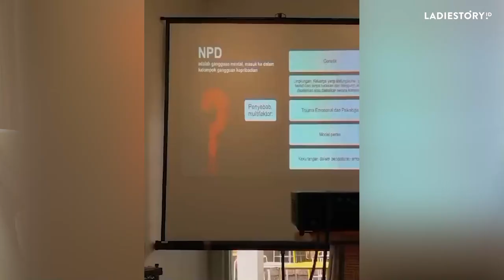Kisah Kartika Soeminar Lepaskan Diri dari Pasangan NPD Usai 23 Tahun Pernikahan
Ladies, kamu udah pernah denger NPD belum sih? emang bener ya orang NPD itu egois dan selalu mau jadi pusat perhatian?

Nah, NPD atau Narcissistic Personality Disorde adalah kondisi mental di mana seseorang memiliki perasaan yang berpusat pada kepentingan dirinya sendiri. Seorang pengidap NPD menganggap dirinya lebih baik dan lebih penting daripada orang lain, sehingga orang lain harus mengagumi, mencintai, dan membanggakannya.

Hidup berdampingan dengan seorang narsisis—orang yang menderita NPD, bukanlah suatu hal yang mudah untuk dilalui. Seperti yang dialami oleh Kartika Soeminar, seorang NPD Abuse Survivor yang selama 23 tahun hidup dengan seorang narsisis. Selama itu pula, Kartika Soeminar kerap kali merasa putus asa dan frustrasi.

Lalu, bagaimana Kartika bisa survive bertahan menghadapi seseorang yang mengidap NPD? Yuk simak kisah lengkapnya!